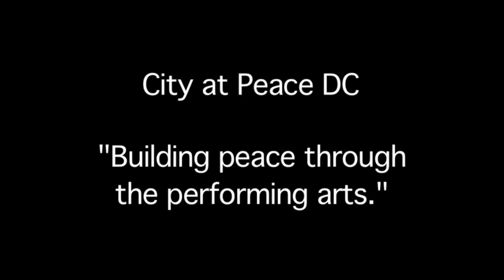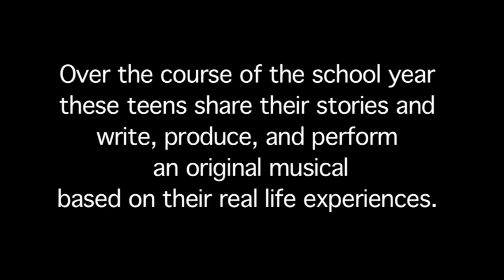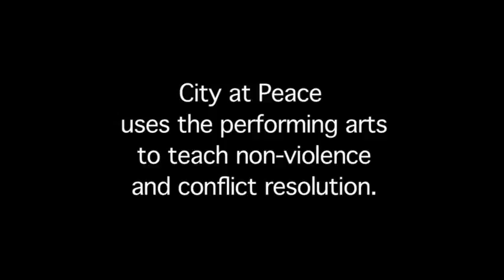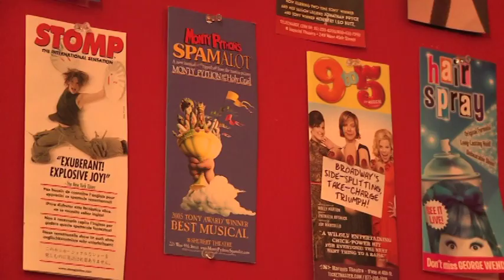City at Peace: Edited by Pierre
City at Peace is a Washington DC based NGO dedicated to conflict resolution through the performing arts. This film was made by students in Georgetown University's Social Justice Documentary film course.